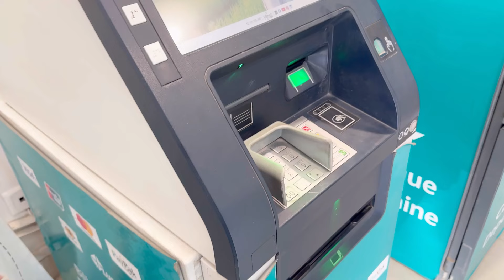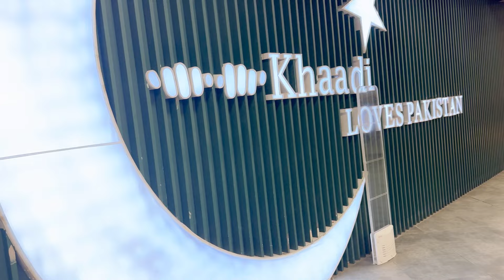Eid Shopping 2024 | Awaz Mn Charm Nhi Raha 😏 |Pakistani Mom Routine In Ramadan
Pakistani mom Routine vlog
Pakistani mom Routine in ramadan
Ramadan routine
Ramzan mein routine
Pakistani mom daily vlog
Pakistani mom in Sweden
Pakistani mom in Norway
Struggler mom in perdes
Sistrology
Eid 2024